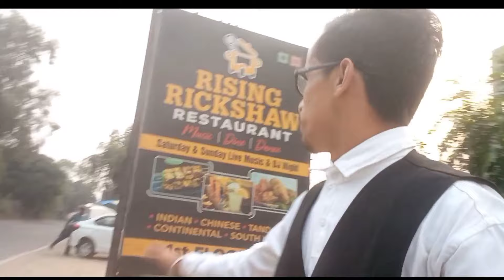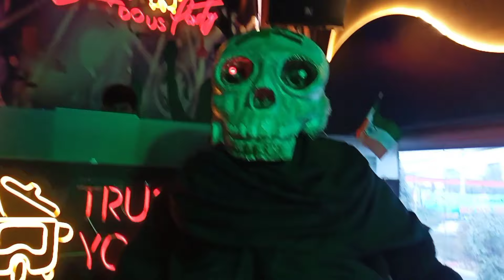Bhoot Wali Party || halloween party || Dogri vlog in Jalandhar || Sukhe Jatt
bhoot wala ben party
Billawar | jko8 vlogs | dogri vlogs | Sukhe jatt Vlogs

Sukhe jatt
sukhi jatt
jammu kashmir wala
jammu vlogger
jk08

instagram I'd
official_sukhe_jatt

jk chennal
rakshan sharma jammu
thestraightline
tanvi sharma

jammu blogger
udhampur vlogger
prank video

jk chennal
Rakshan Sharma
thestraightline
tanvi sharma
sb kathua news
ashish kohli
dogra clan